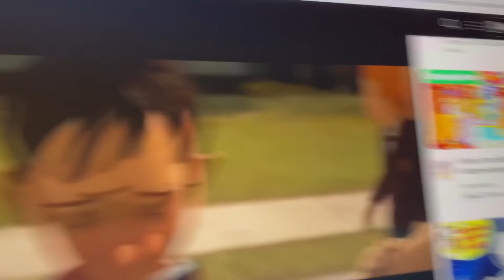Super Mario Bros